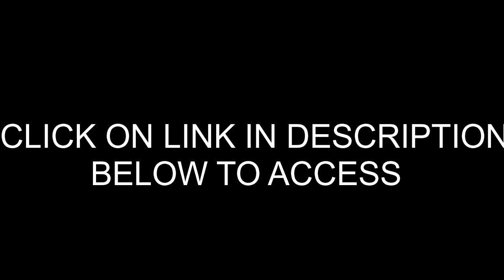GoPro Hero5 Camera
GoPro HERO5 Black — Waterproof Digital Action Camera for Travel with Touch Screen 4K HD Video 12MP Photos